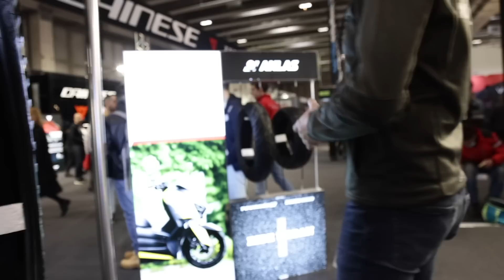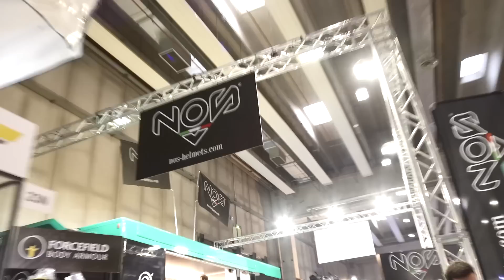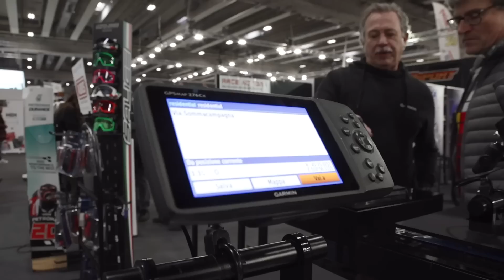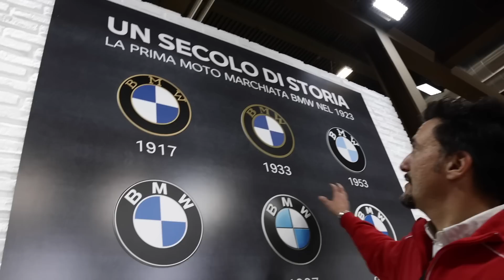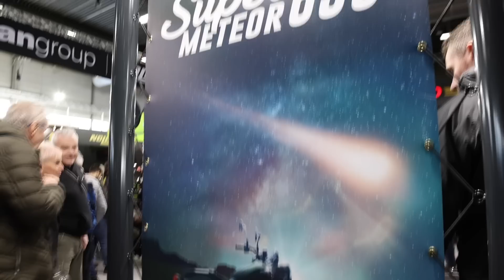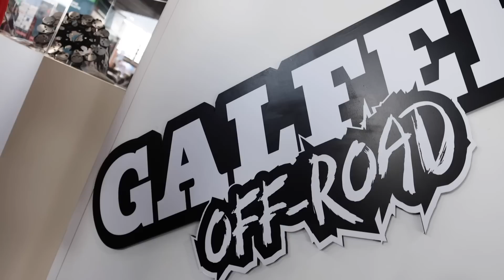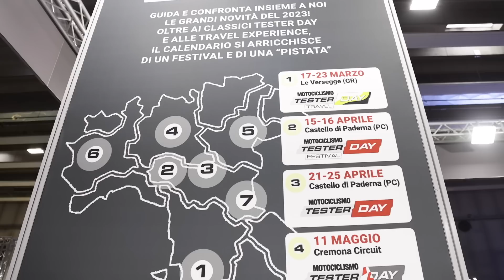Motor Bike Expo 2023 | Un GIRO tra gli STAND di MBE 2023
Finalmente Motor Bike Expo 2023 e noi vi portiamo in giro tra a vedere le novità della Fiera di Verona, tra moto di serie, custom, special, accessori e abbigliamento.

Con i nostri Marco Gualdani e Beppe Cucco vi portiamo dentro il Motor Bike Expo 2023.